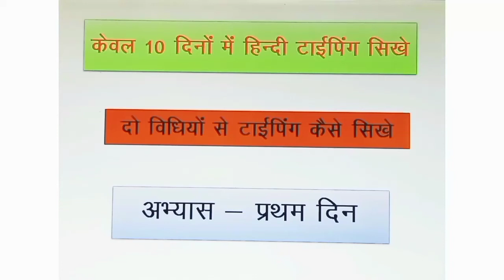Hindi typing sikhe typing Speedman Vinod Sir ke saath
Krutidev mai type kese kare